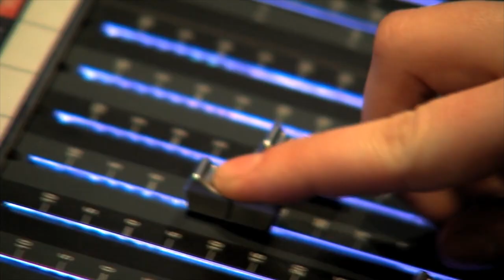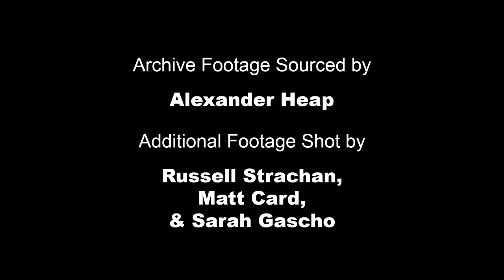'21 years with the HEAT Network'- May 2023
Created for RTVF26 Introduction to Single Camera Production.
Shot by Matt Card, Russell Strachan, Sarah Gascho, and Alexander Heap.
Edited by Alexander Heap.
Special thanks to Professor Peter Gershon, Doug Morrow, and the HEAT Network.